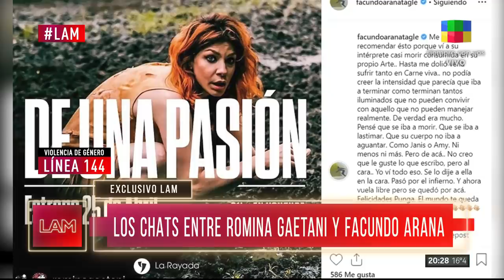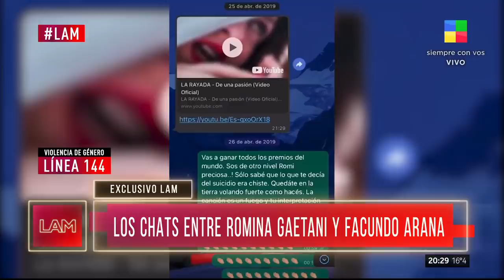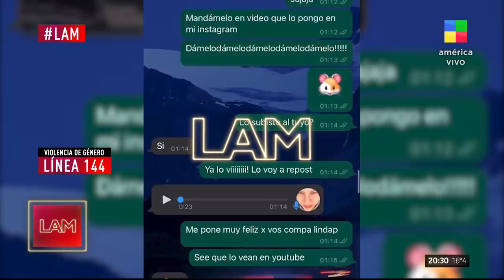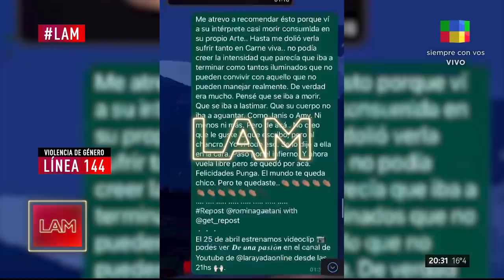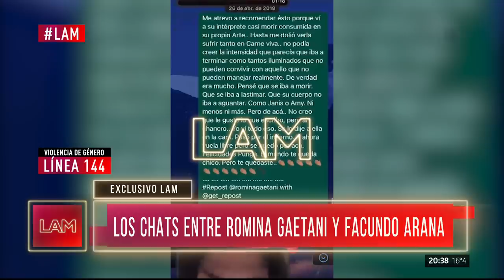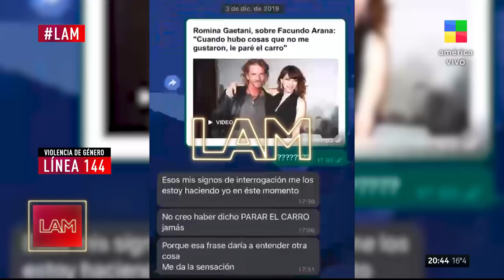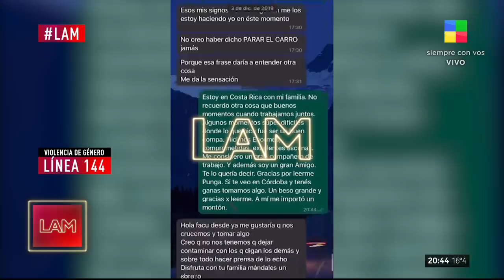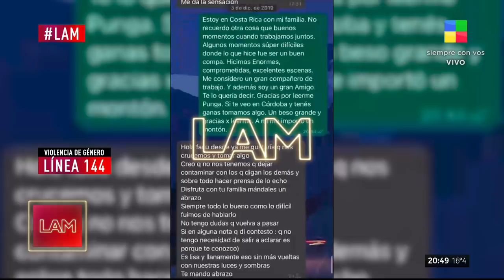💣 EXCLUSIVO: los CHATS entre ROMINA GAETANI y FACUNDO ARANA 📱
Facundo Arana habló con Yanina Latorre sobre las declaraciones de Romina Gaetani.